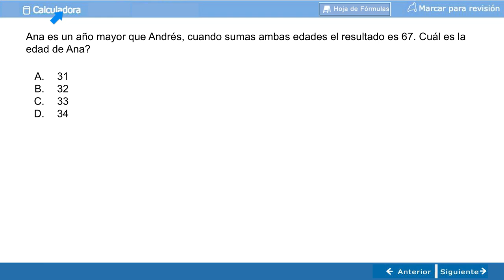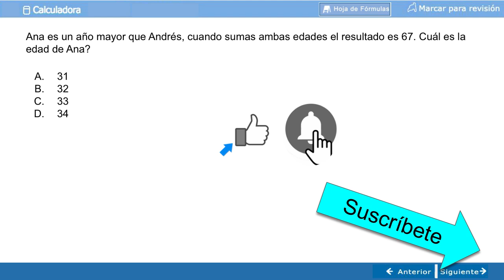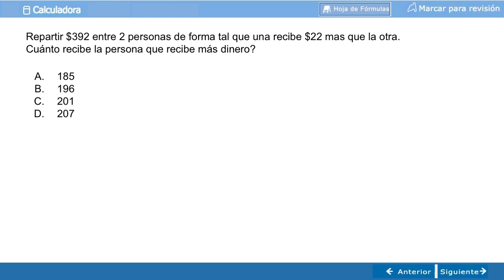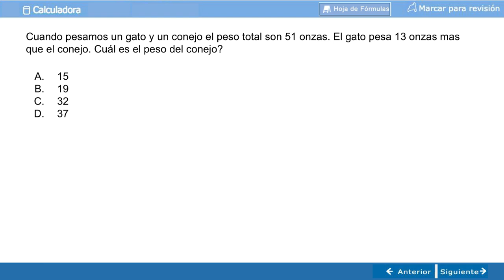GED Matemáticas Preguntas de Edades | Practica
Ana es un año mayor que Andrés, cuando sumas ambas edades el resultado es 67. Cuál es la edad de Ana?
Aprende como se analiza la información en los problemas de edades que te puedan dar.

Para saber cómo estás en matemáticas, toma un examen de práctica gratuito en el sitio oficial de GED en espanol

Lista de videos en el orden sugerido.